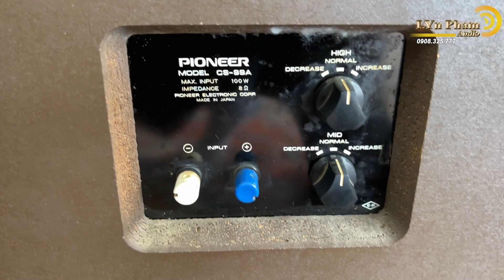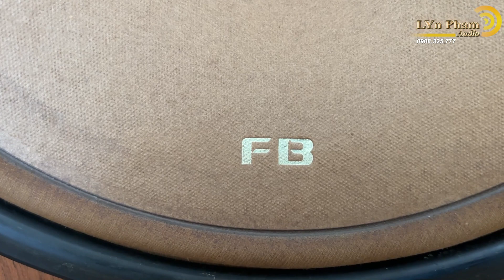Pioneer Cs 99A FB đời đầu trung mộc thùng bãi hàng đấu E-Bay đẹp nhất vịnh bắc bộ | 0908.325.777